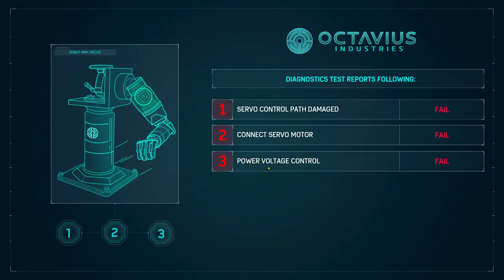Spider Man Remastered Gameplay Part 2